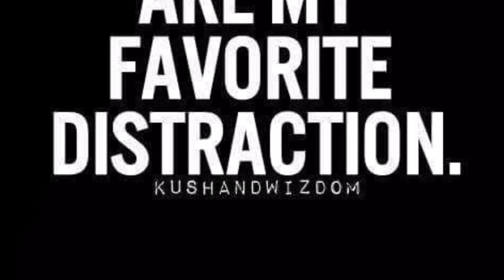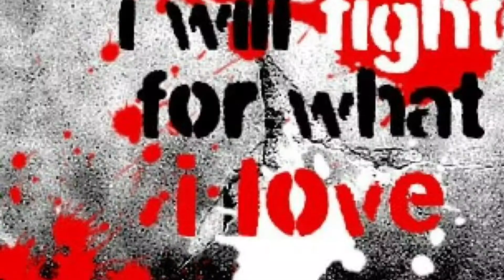Nadatix movie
Me myself and I. Sid Nadat, my daughter's